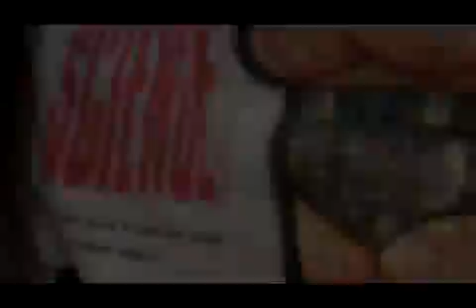Legends vs. Wildcats.mp4